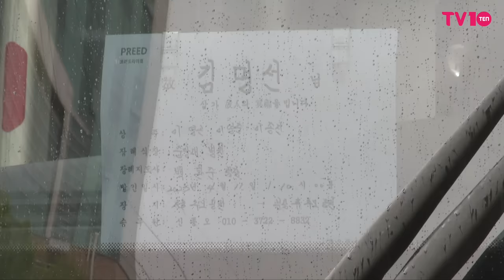故 현미 발인 엄수, 마지막 가는 길 [현장영상]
가수 故 현미 발인식이 11일 오전 서울 동작구 흑석동 중앙대학교병원 장례식장에서 엄수되고 있다.

원로가수 현미는 지난 4일 서울 용산구 이촌동 자택에서 쓰러진 채로 발견됐다. 팬클럽 회장 김 모씨의 신고로 인근 병원으로 이송됐으나 끝내 사망했다. 향년 85세.